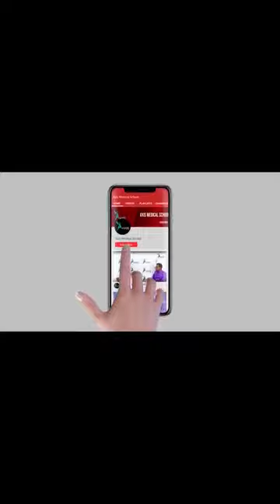Forensic Medicine | Virginity & Sexual Offences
Instructor:
Dr. Zubaidur Rahman Shibly
Asst. Professor, Forensic Medicine.
Colonel Malek Medical College, Manikganj

You Tube: AxisMedicalSchool
Goole+: AxisMedicalSchool